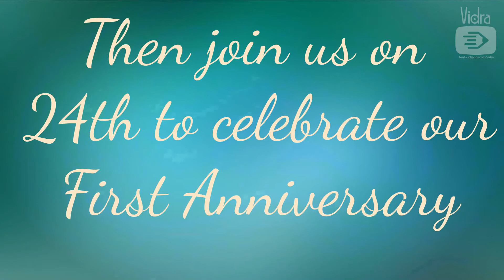Site's First Anniversary Party Promo - The Party Starts Now!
Loserboss.blogspot.com is turning a Year this 24th October 2014. Join us at the Great Celebration!